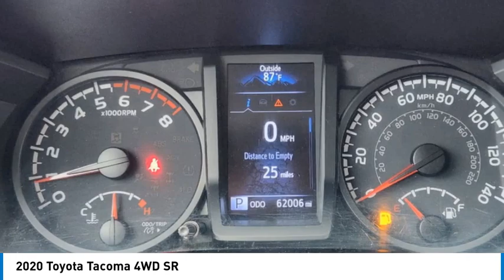2020 Toyota Tacoma 4WD P3332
2020 Toyota Tacoma 4WD SR

1400 S. Stemmons Frwy.

Super White exterior and CEMENT interior. iPod/MP3 Input, Satellite Radio, Back-Up Camera, Apple CarPlay, ALL WEATHER FLOOR LINER & DOOR SILL P... 4x4. AND MORE!KEY FEATURES INCLUDEApple CarPlay, 4x4, Back-Up Camera, Satellite Radio, iPod/MP3 Input. MP3 Player, Privacy Glass, Steering Wheel Controls, Electronic Stability Control, Bucket Seats.OPTION PACKAGESALL WEATHER FLOOR LINER & DOOR SILL PROTECTOR PKG Door Sill Protectors. Toyota SR with Super White exterior and CEMENT interior features a 4 Cylinder Engine with 159 HP at 5200 RPM*.EXPERTS REPORTGreat Gas Mileage: 22 MPG Hwy.SHOP WITH CONFIDENCECARFAX 1-OwnerMORE ABOUT USAt Huffines we believe the vehicle buying process should be hassle free. We are willing to answer every question you might have during your search for the perfect vehicle. Huffines has been satisfying customers & forming lifetime friendships in the Greater Dallas area since 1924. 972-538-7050Horsepower calculations based on trim engine configuration. Fuel economy calculations based on original manufacturer data for trim engine configuration. Please confirm the accuracy of the included equipment by calling us prior to purchase.